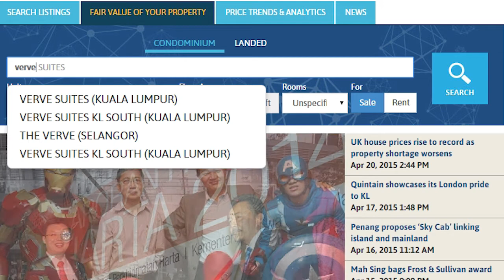How to find out the fair value of your property...for FREE. Only at theedgeproperty.com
Your FREE property portal with breaking news, transaction data & analytics, indicative fair value, classified listings and new project launches.